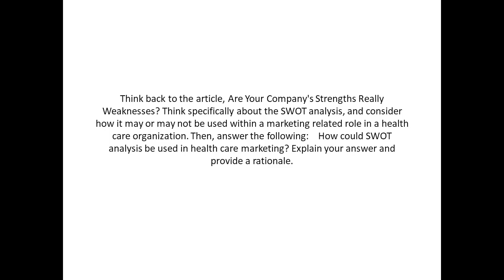Think back to the article, Are Your Company's Strengths Really Weaknesses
Think back to the article, Are Your Company's Strengths Really Weaknesses? Think specifically about the SWOT analysis, and consider how it may or may not be used within a marketing related role in a health care organization. Then, answer the following:    How could SWOT analysis be used in health care marketing? Explain your answer and provide a rationale.